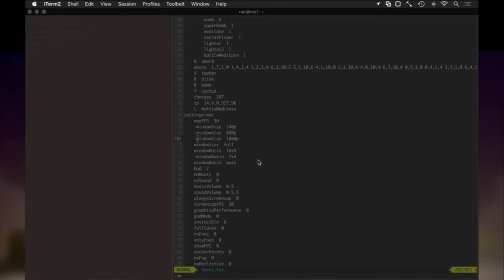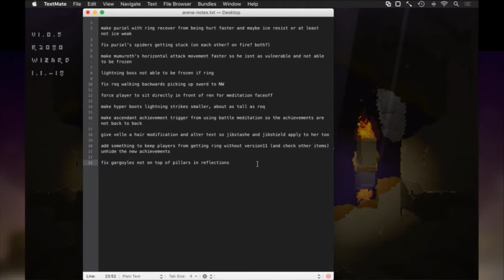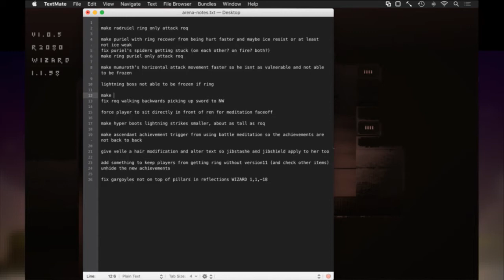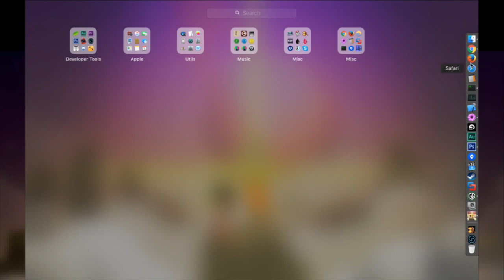Songbringer 647 - Difficult Playthrough Test pt 2